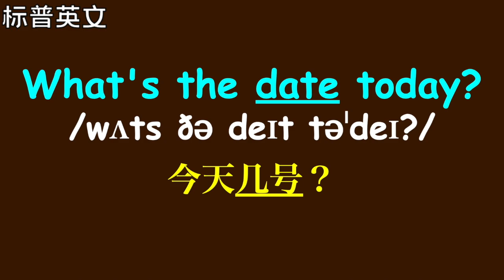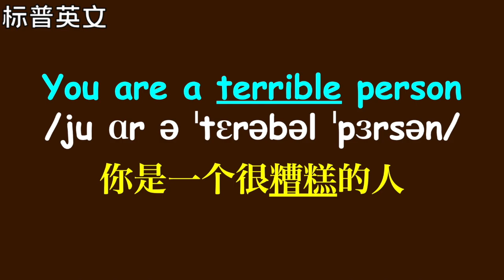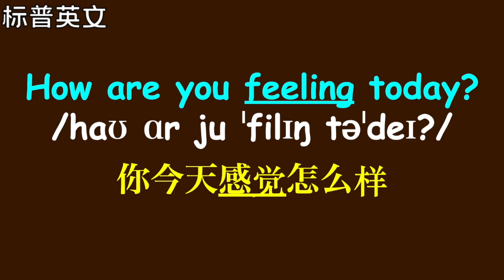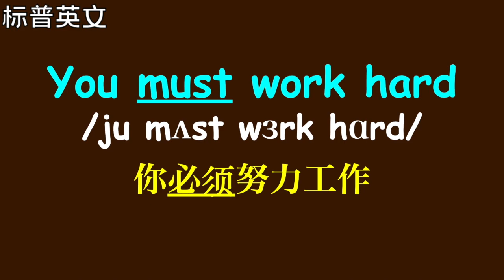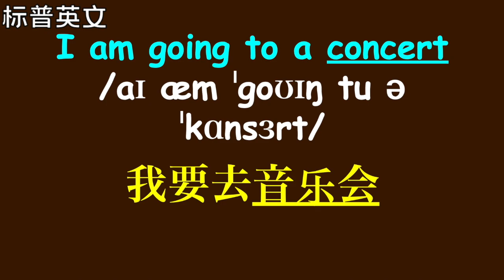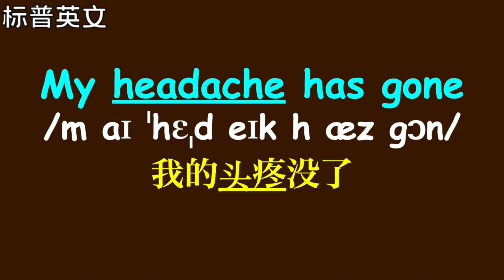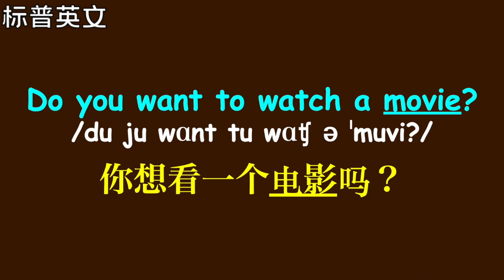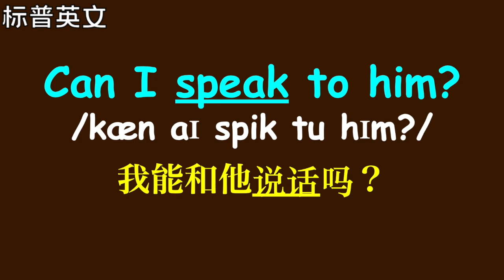英文初學不再啞巴!, 英文初學單詞和口語，讓你的單詞量迅速增大!